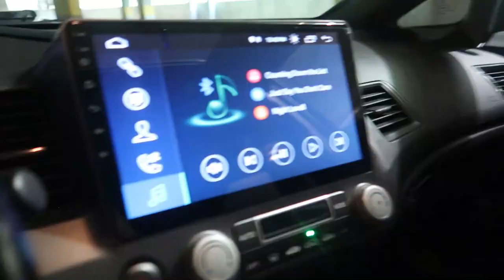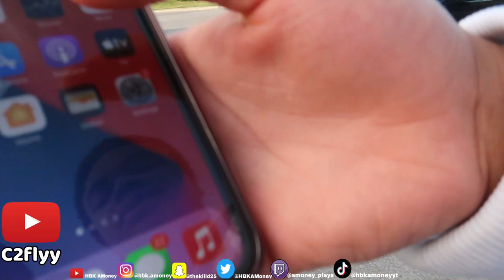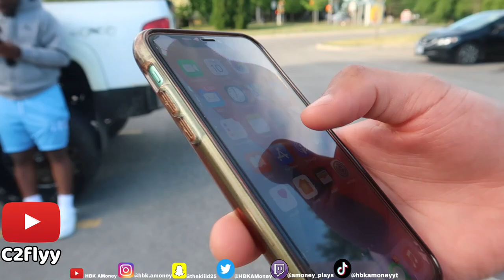WE OUTSIDE ALL SUMMER! FIGHT CLUB (PUT THE GLOVES ON) - VLOG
Hope y'all enjoyed this lil vlog! Lots of good vibes and energy came out of it. S/o to all the guys that came out, make sure you go checkout out the local channels down below! Main video will be on C2flyy's channel and the other vlog will be on XavierTheTwin's channel!

YouTube Gaming Channel : @AMoney Plays